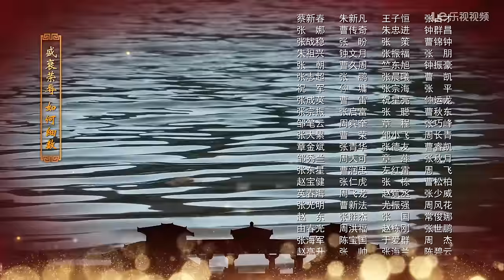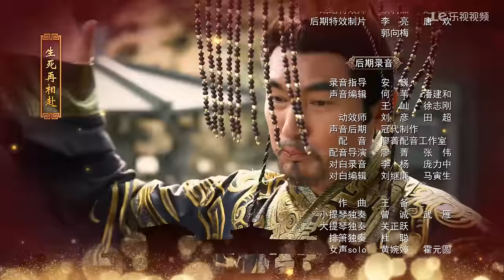The Legend of Mi Yue 06 Engsub (Betty Sun, Tamia Liu, Alex Fong,Huang Xuan)